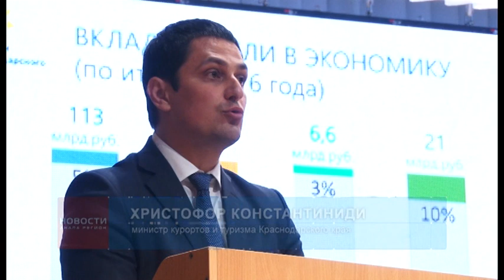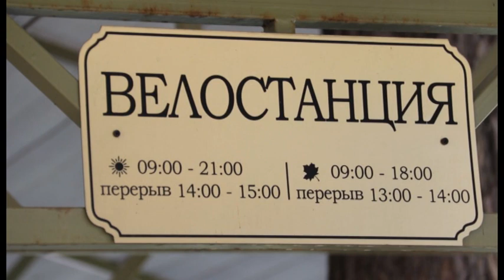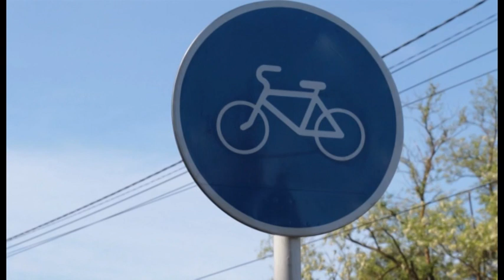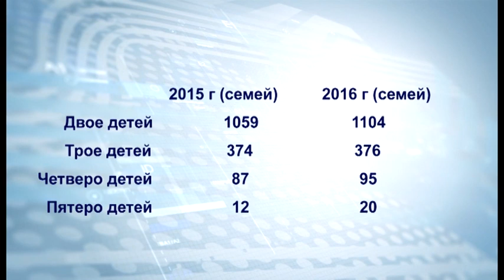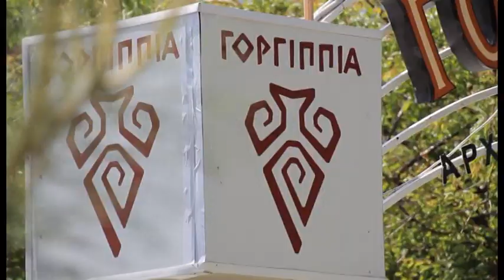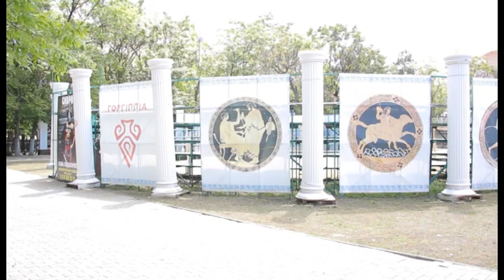Новости "Анапа Регион" от 18 мая 2017 года